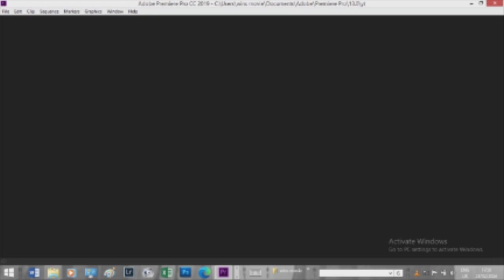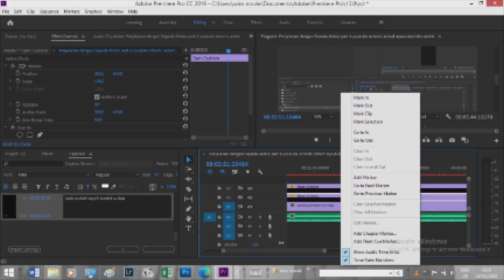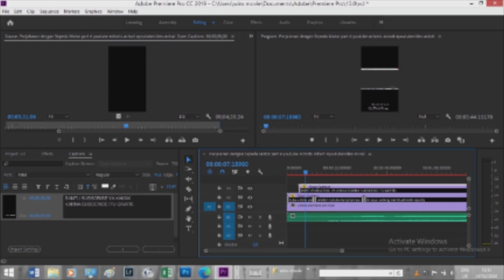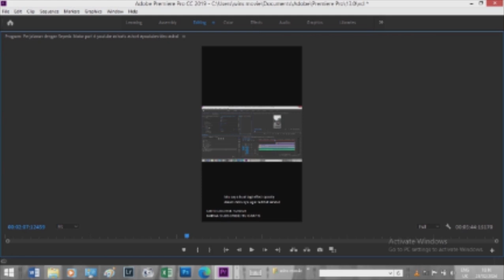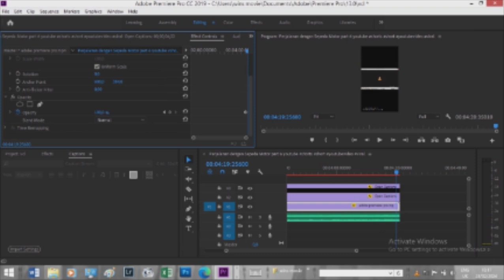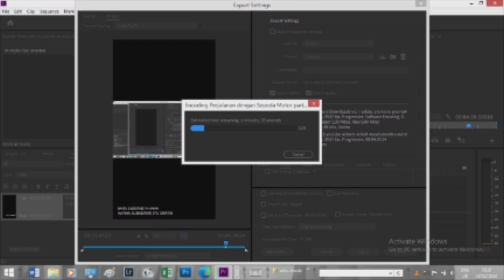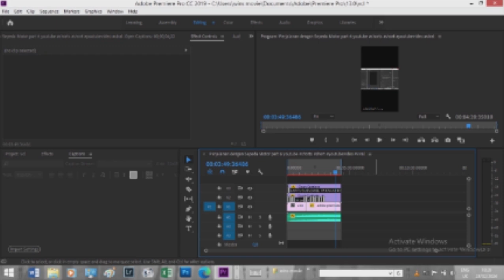BELAJAR CEPAT ADOBE PREMIERE PRO Tutorial Untuk Pemula 1 4A